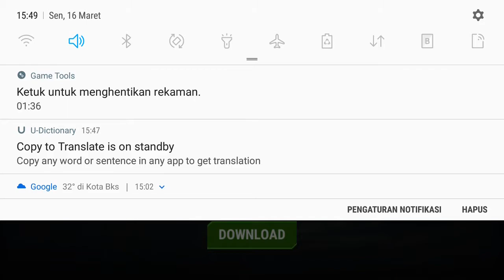AK47 Skin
Selamat menonton